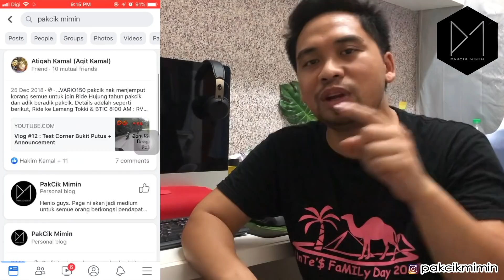DIY : RS150R Pasang Winglet Terbaik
Henlo Guys hadiah special yang pakcik dapat dari abang Zaid adelah Winglet + signal. Dalam video kali ni Pakcik pasang Winglet pade RS pakcik and hasilnye memang terbaik.

korang pon boleh dapat Winglet untuk RS korang dengan join Giveaway Contest pakcik ni.
2. Follow instagram:
3. Share video ni dekat Facebook korang dan kumpul like sebanyak yang mungkin

Giveaway Contest ni akan berakhir pada 9 Jun 2019, 8:00 malam. Hantarkan screenshot post korang kepade page facebook Pakcik Mimin dan pastikan bilangan like tu jelas dalam screenshot tersebut. Goodluck guys!

Kalau nak beli set sticker Pakcik Mimin, whatsapp nombor ni,